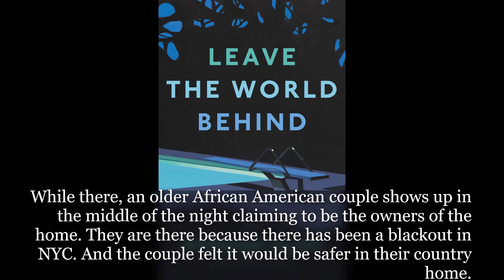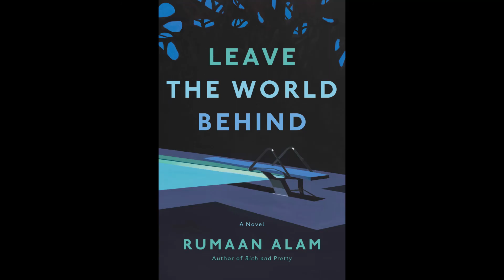Adult Recommended Reads - January 25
Alana and Chris from the Brantford Public Library share Adult book reading recommendations.

Today's Reading Recommendations:
Leave The World Behind – Rumaan Alam

For more home based activities visit the Home based activities page on the Brantford Public Library

To find out about upcoming events, check out the Library's event calendar